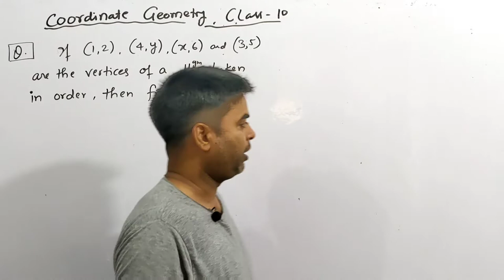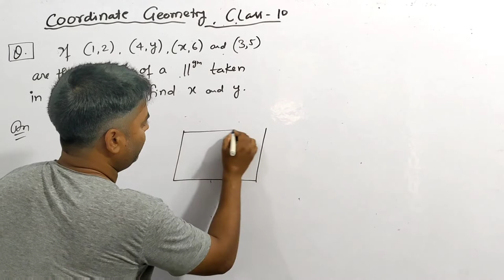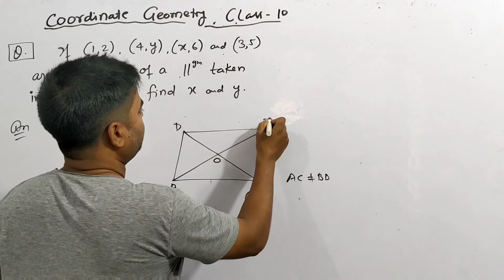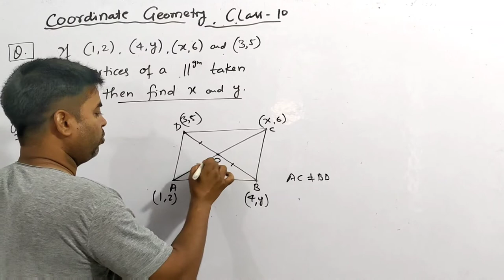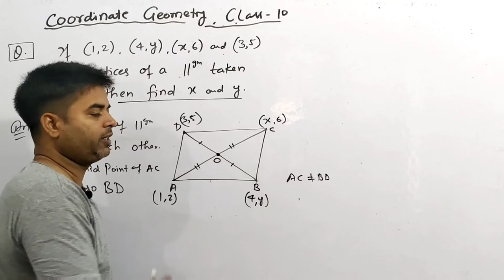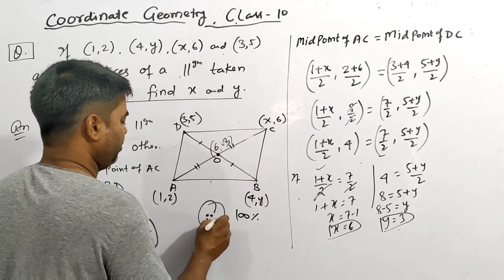Class10 Maths | Coordinate Geometry | Board 2023 important question | mid point formula | Izhar Sir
If (1, 2), (4, y), (x, 6) and (3, 5) are the vertices of a Parallelogram taken in order. Then find x and y.

Board 2023 important questions , NCERT Exemplar solutions.

To solve this question , we use the property of Parallelogram that is 'Diagonals of Parallelogram bisect each other' and use of mid point formula.